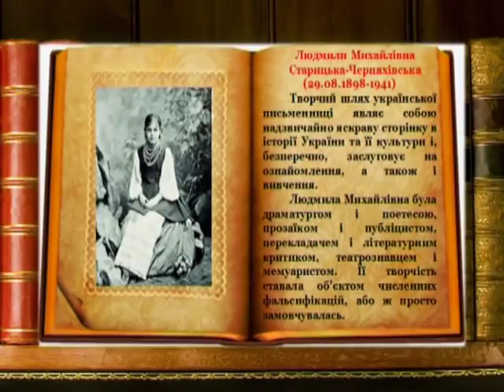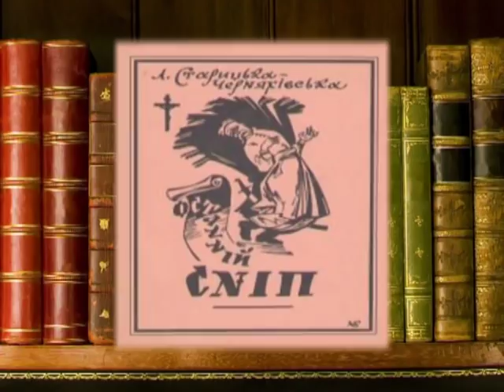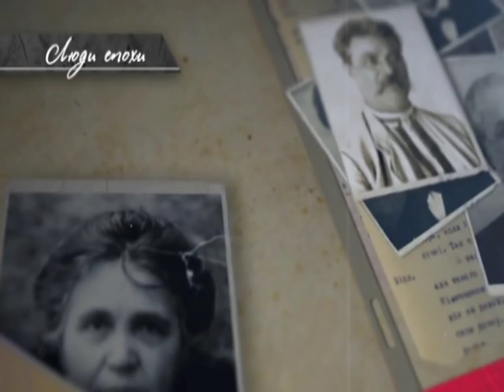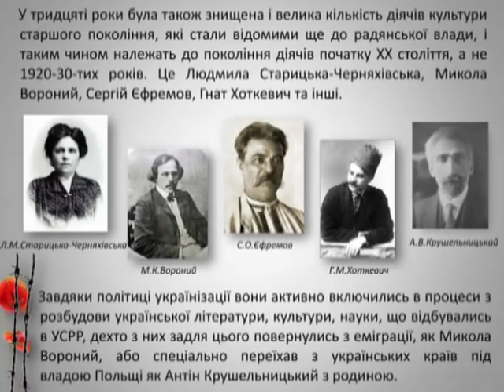Велич Особистості 13.01.2019 Людмила Старицька-Черняхівська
Програма "Велич Особистості" з Іриною Фаріон, мовознавцем
Тема: Людмила Старицька-Черняхівська